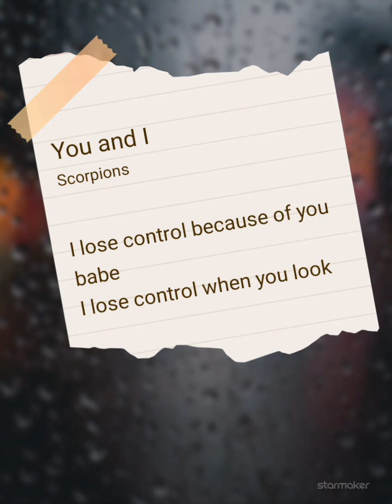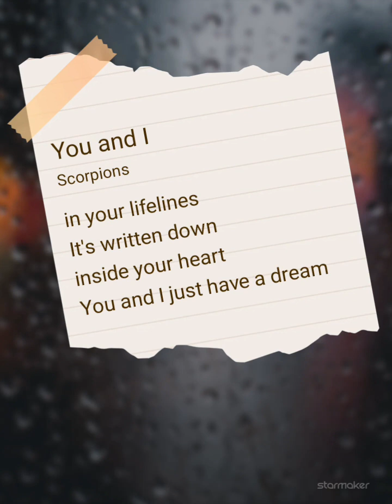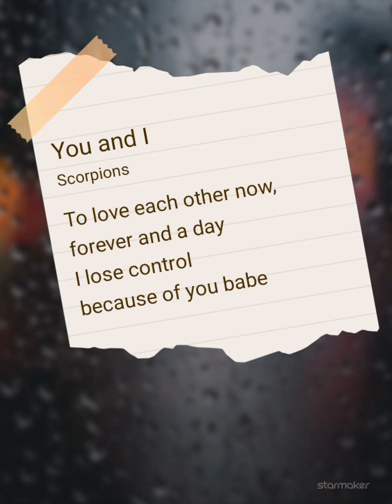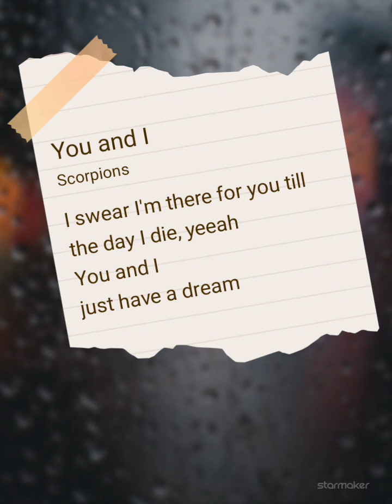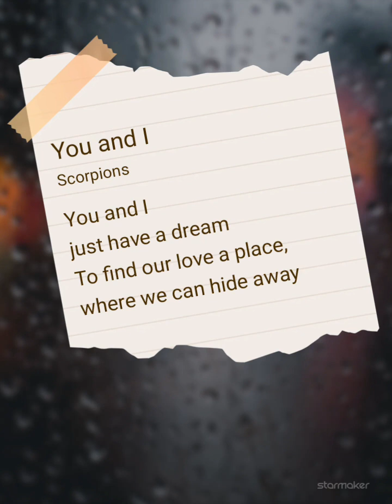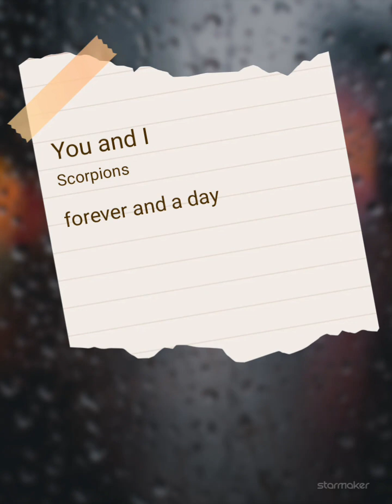You And I cover